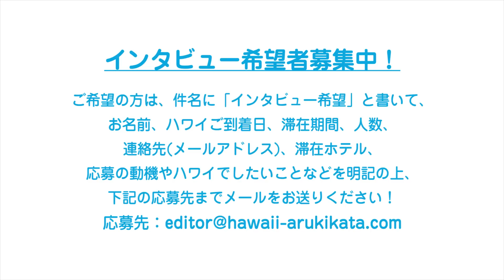ハワイでジェイクのママに遭遇！（アロハインタビュー） [マイハワイ]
ハワイの情報ウェブサイト「ハワイの歩き方」の大人気『アロハインタビュー』のコーナー。今回はハワイ在住半年のゆうこさんと、日本から出張を兼ねて滞在中のミキさんが、おいしかったパンケーキのお店、トレッキング、そしてウクレレ・ミュージシャンのジェイク・シマブクロさんのお母さんに遭遇したことなどをお話してくれました。